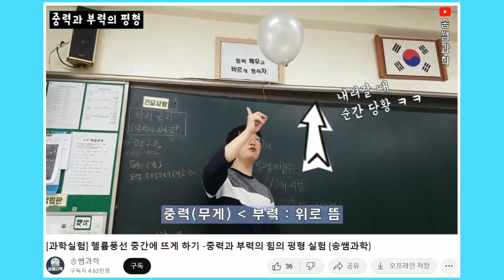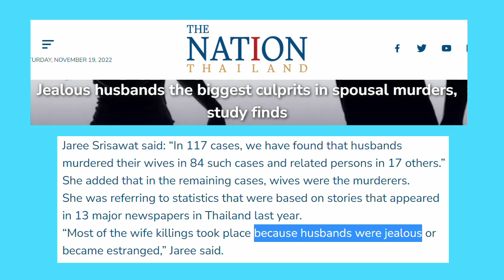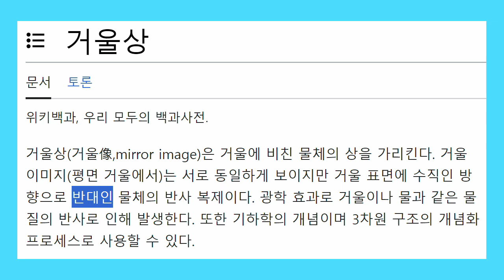연애심리 진화심리 63. 공달의 꼴값 심리학 (일부다처제가 남녀에게 불행을 준단다)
공달은 일부다처제가 남자들과 여자들에게 대체로 불행을 많이 안겨준다고 생각하는 듯합니다. 결혼을 못하는 남자들이 일부일처제보다 더 많으니까 불행하답니다. 여자가 우월한 남편을 다른 여자들과 공유해야 하니까 불행하답니다.

하지만 일부일처제가 불행을 안겨주는 측면도 있습니다. 일부일처제 사회에서는 여자의 상승짝짓기 본능을 만족시키기가 상대적으로 훨씬 어렵습니다. 평범한 여자가 우월한 남자의 세 번째 아내가 되는 길이 막히기 때문입니다. 이로 인한 여자의 불만이 남편을 퐁퐁남으로 만들 수도 있습니다. 또한 여자가 바람을 피울 가능성도 커질 것 같습니다.

한쪽 측면만 나열해서는 안 됩니다. 양쪽 측면을 모두 고려하여 정량분석을 해야 하는데 불행과 관련된 정량분석은 적어도 겁나게 어렵습니다.

「Ovulatory shifts in women’s attractions to primary partners and other men: further evidence of the importance of primary partner sexual attractiveness」, Christina M. Larson, Elizabeth G. Pillsworth & Martie G. Haselton, 『PLOS ONE,』, 2012